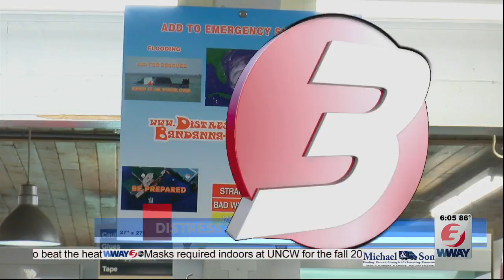Distress Bandannas being sold to help raise funds for teen driver safety talks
Teen driver safety is a big concern for many parents of new drivers around the Cape Fear.